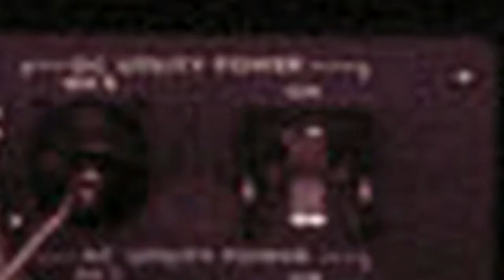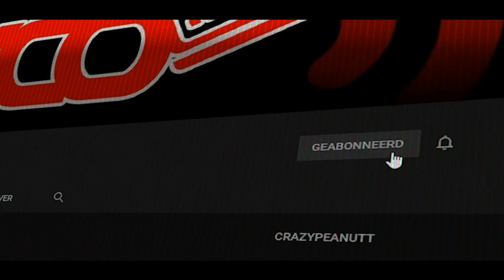Vlog 1013 SycoTV